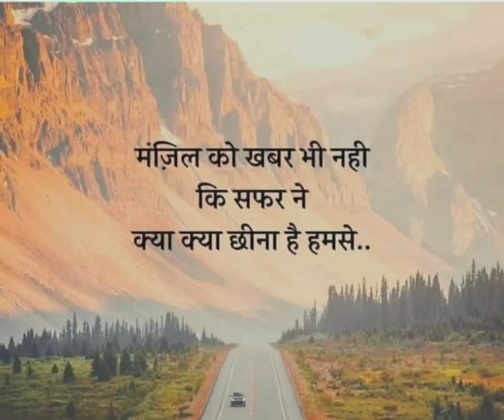Motivational Lines In Hind